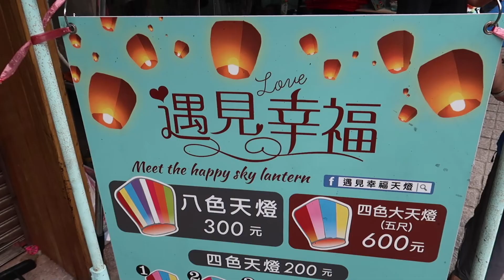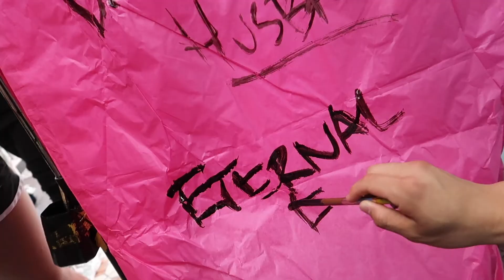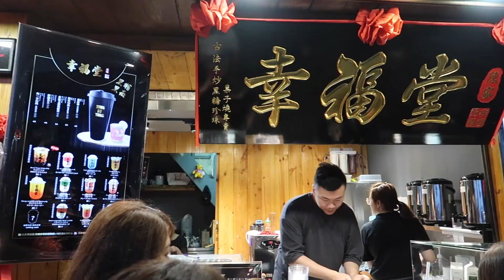SPIRITED AWAY in REAL LIFE and the PINGXI CRAGS | vlog #12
Hey guys! This time we went to Jiufen and toured around the place where Hayao Miyazaki got his inspiration for his famous movie, Spirited Away!